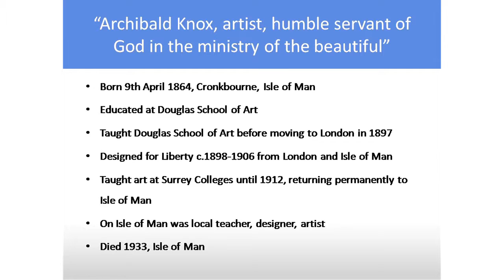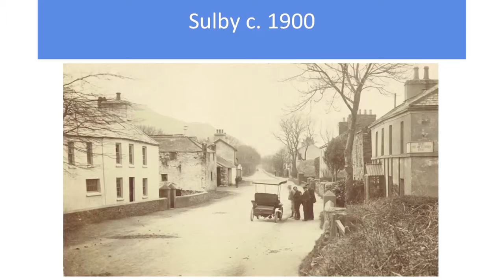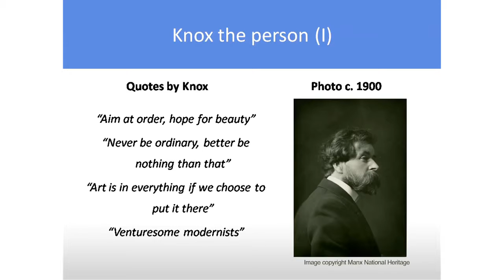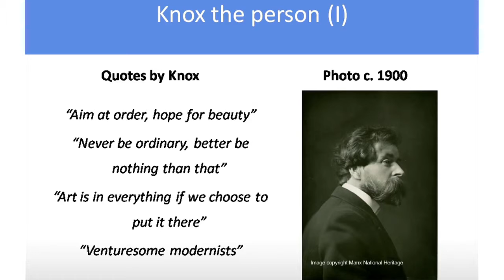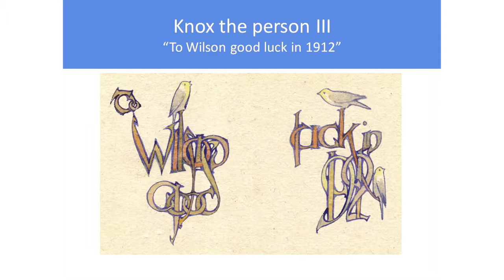Archibald Knox: Beauty & Modernity [Part 4]: Knox the Person - by Anthony Bernbaum